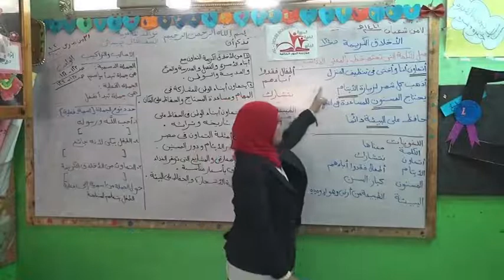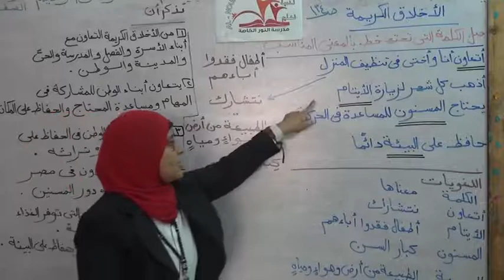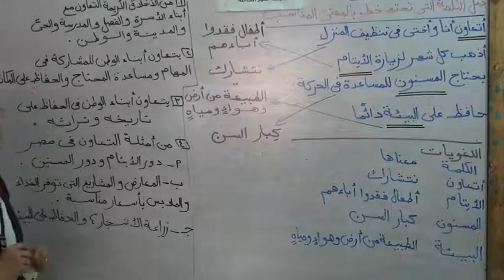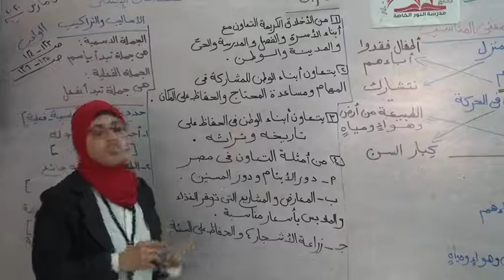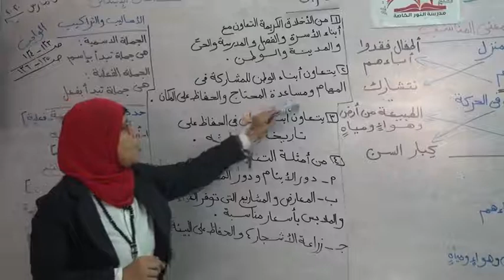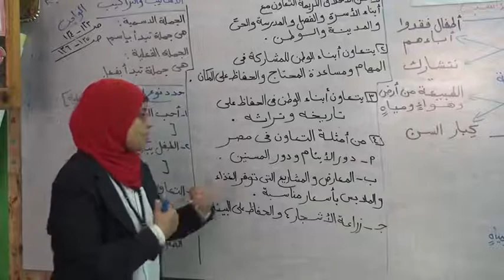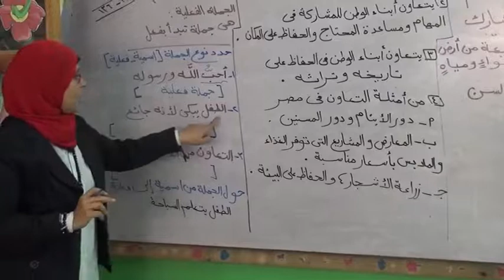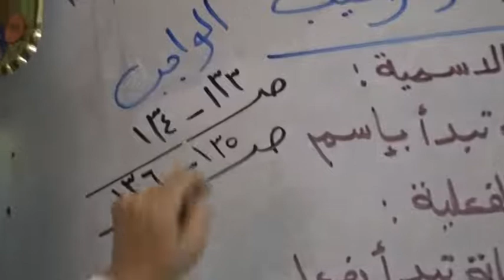WEEK(8) -Grade2-Discovery-#3-الأخلاق الكريمة